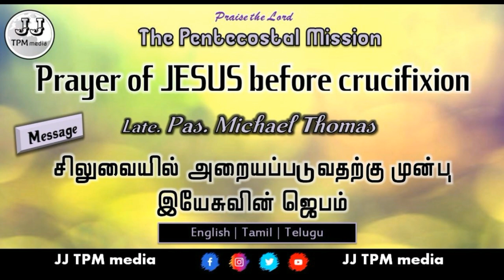PRAYER of JESUS before CRUCIFIXION | Pas. MICHAEL THOMAS | JJ TPM media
Message by Pastor Michael Thomas is uploaded here in JJ TPM media.

TOPIC:  Prayer of Jesus before Crucifixion